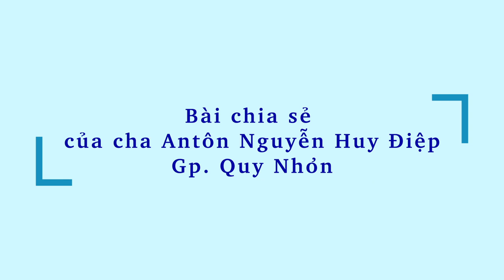HỘI NGỘ XUÂN BÍCH 2022: BÀI CHIA SẺ CỦA CHA ANTÔN NGUYỄN HUY ĐIỆP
Cha Antôn Nguyễn Huy Điệp, giáo phận Quy Nhơn, cựu sinh viên Xuân Bích, chia sẻ trong đêm Hội Ngộ Xuân Bích 21/11/2022.